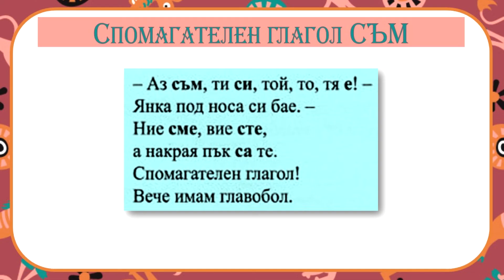Наско говори глупости visualized